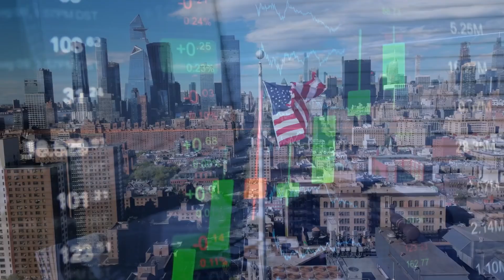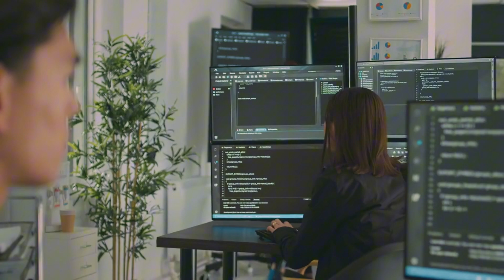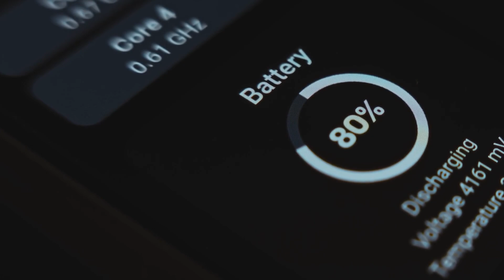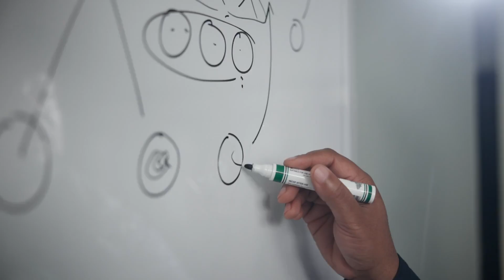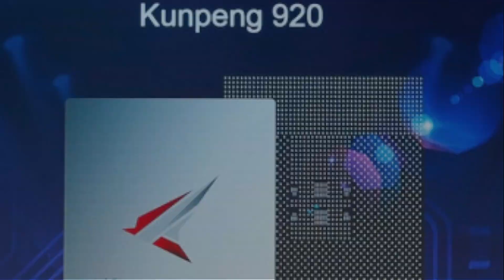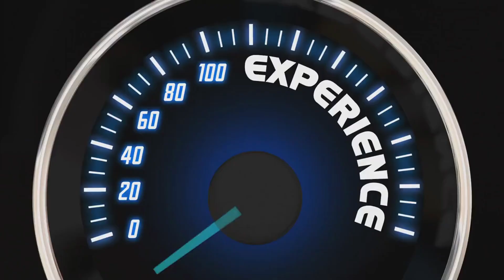Huawei’s Kunpeng 920 Chip The Power Behind HarmonyOS PCs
A powerful transformation is taking place in the world of personal computing, and it's not coming from Silicon Valley. In fact, it’s being led by Huawei, a company once known for its smartphones, with the Kunpeng 920 processor at its core. In this video, we dive into how Huawei's Kunpeng 920 is reshaping the future of computing, from enterprise infrastructure to personal PCs powered by HarmonyOS.

The Kunpeng 920, an ARM-based processor developed by Huawei, is a breakthrough in computing technology. With its high throughput, energy efficiency, and 64-core architecture, it’s challenging the traditional computing ecosystem dominated by Intel and AMD. But what's more exciting? Huawei’s strategic vision to build a self-reliant technological ecosystem that is not dependent on the Western-dominated tech stack. From cloud computing to hybrid cloud environments, the Kunpeng 920 is leading the charge in creating a sovereign computing experience.

Join us as we explore:

How Huawei’s Kunpeng 920 is changing the computing landscape

The significance of HarmonyOS and how it integrates seamlessly with Huawei devices

The Kunpeng 920’s role in Huawei’s broader vision for independence from global supply chains and software ecosystems

Why ARM processors are perfect for Huawei’s mobile-first, energy-efficient future

Challenges and opportunities for HarmonyOS PCs in both China and the global market

Key Topics Covered:

Kunpeng 920 vs Intel & AMD

HarmonyOS vs Android & Windows

The rise of ARM processors in personal computing

Huawei's strategy for software and hardware integration

The future of independent technological ecosystems

Kunpeng 920, Huawei, personal computing, HarmonyOS, ARM processors, alternative operating systems, Huawei PCs, Intel vs Huawei, Huawei innovation, RISC-V, self-reliant technology, China tech, cloud computing, enterprise processors, technology independence.

If you're curious about how Huawei's Kunpeng 920 could change the future of personal computing, don’t miss out on this video!